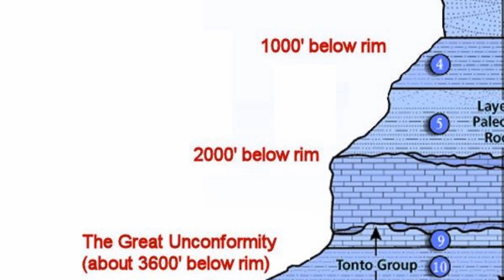The Great Unconformity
ASU research professor Duane DeVecchio describes the Great Unconformity in the Grand Canyon near the Bright Angel Trail